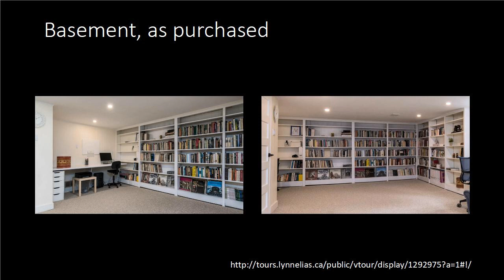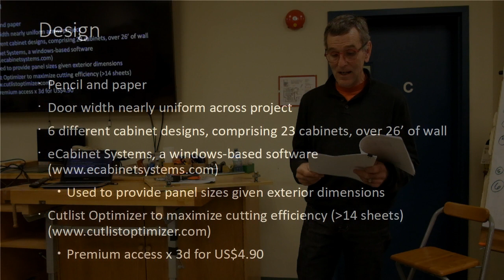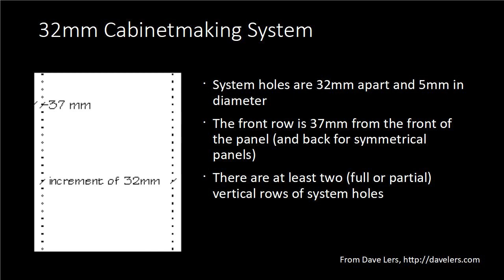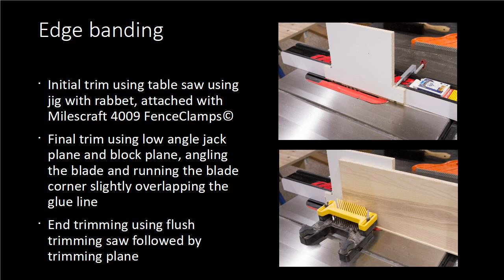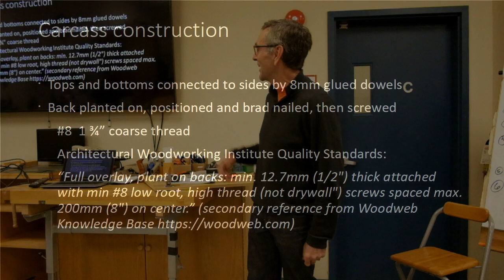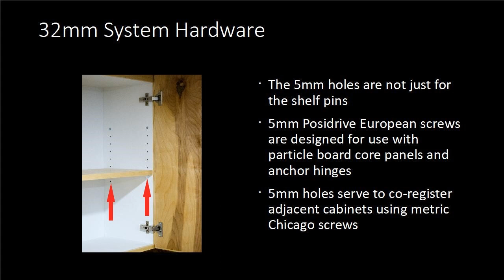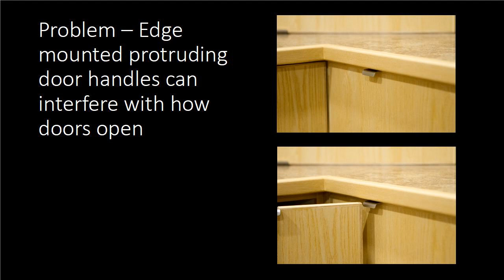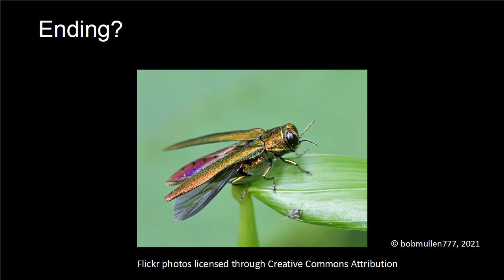Cabinet Making; Lessons Learned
In the November 4th, 2023 meeting of the Ottawa Woodworkers Association, Kevin Gordon recounts his adventures with a large cabinet installation.  Non-European cabinet makers will find interesting just how well integrated concealed hinges, Euro-Chicago Bolts, and shelf pin hardware is in the 32 mm system.  Enough said, watch Kevin's video to learn more.